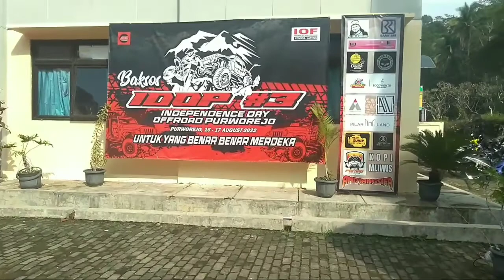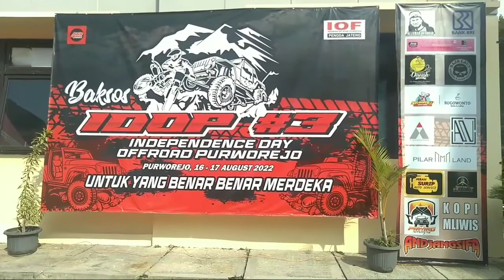KOMUNITAS OFFROAD PURWOREJO IKUT MERIAHKAN HUT RI KE 77 Independence Day OffRoad Purworejo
Dalam rangka memeriahkan HUT RI ke 77 Komunitas off-road Purworejo atau yang lebih dikenal Independence Day Offroad Purworejo menyelenggarakan berbagai event menarik, event ini diadakan di Kecamatan Kaligesing. Untuk rute sendiri ada di wilayah Kaligesing. Peserta diikuti dari berbagai kota Purworejo maupun luar kota Purworejo. Untuk lebih menariknya tonton videonya sampai selesai